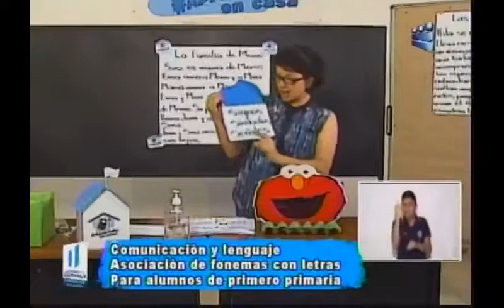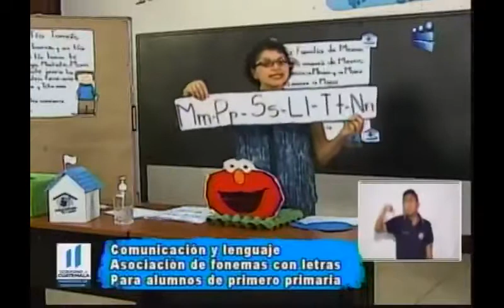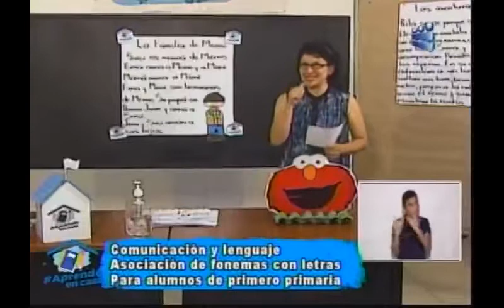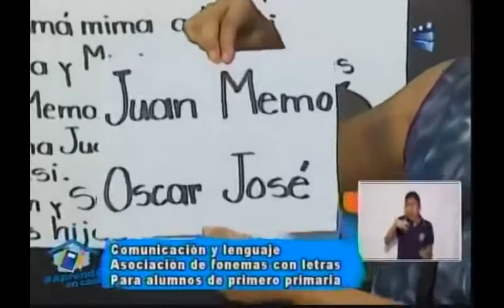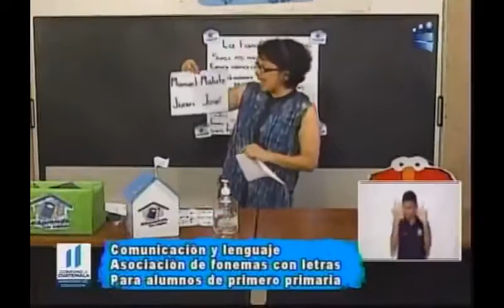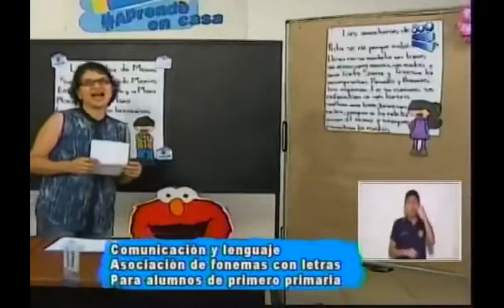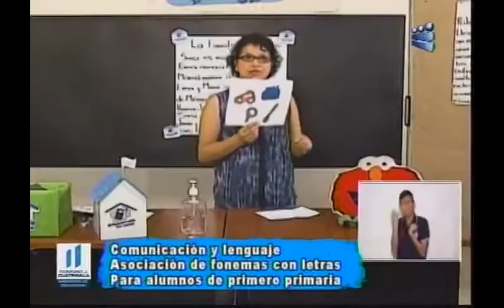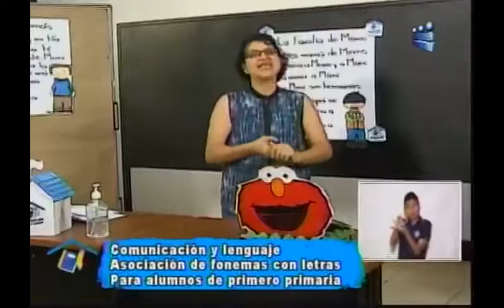100720 CANAL 13 APRENDO EN CASA 1RO PRIMARIA COMUNICACIÓN Y LENGUAJE